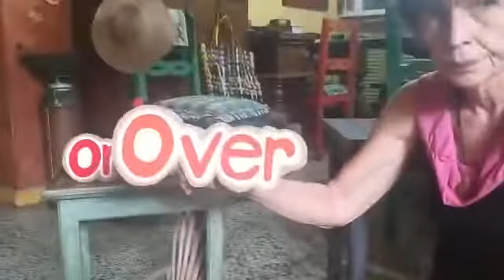Under, On and Over (Special Guest “Happy”)